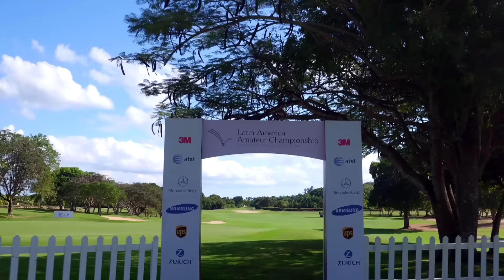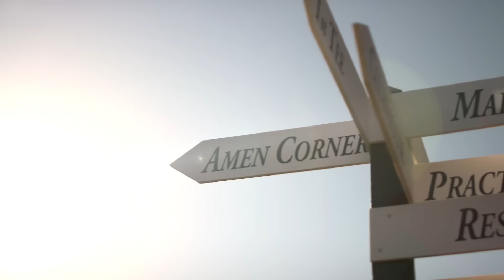UPS Ultimate Access: The Masters - Amateurs journey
Amateurs Paul Chaplet and Jin Cheng reveal their excitement at having qualified for the Masters, and the fact that they now have the chance to show off their talent on golf's biggest stage